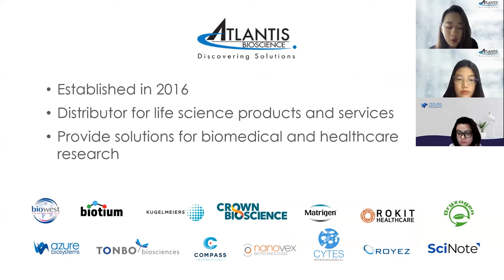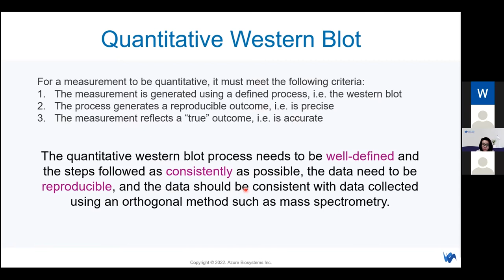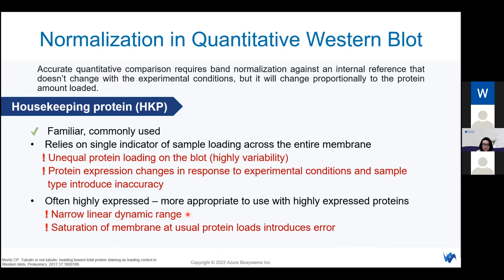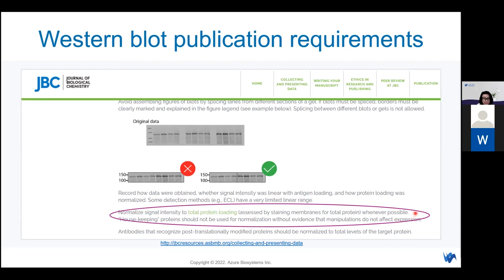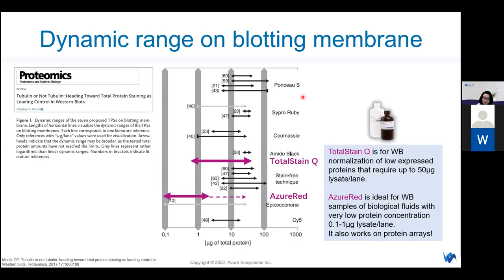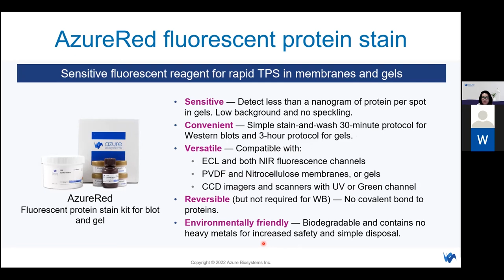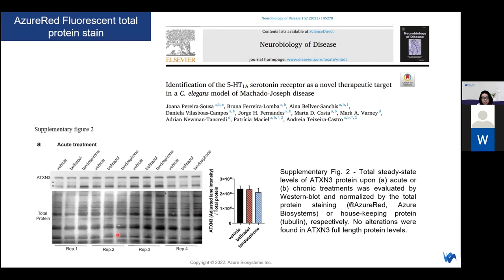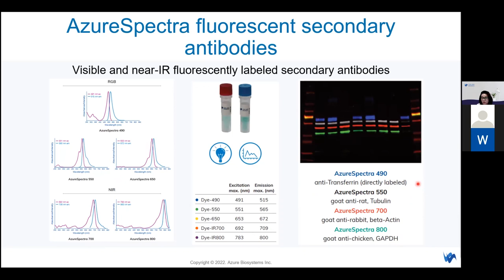[Webinar] Total Protein Normalization- The New Normal in Quantitative Western Blot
Quantitative Western Blot aims to accurately compare and quantify changes in protein expression. This requires band normalization against an internal reference that doesn’t change with technical and biological variations.

Why has the scientific community turned to total protein normalization? It isn’t just a mere better loading control; it provides higher quantitation accuracy than housekeeping protein normalization.

To some, it answers long-term doubts about their Western blot data analysis. In this video, you will learn:

1. Why Total Protein Normalization is more accurate than House Keeping Protein (HKP)?
2. How to select a suitable total protein stain
3. Publications and Application Notes